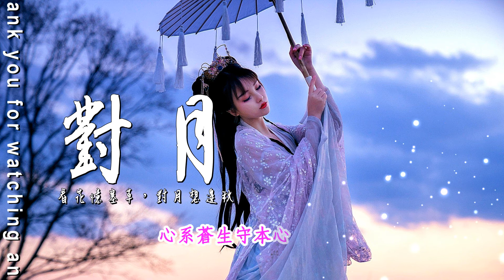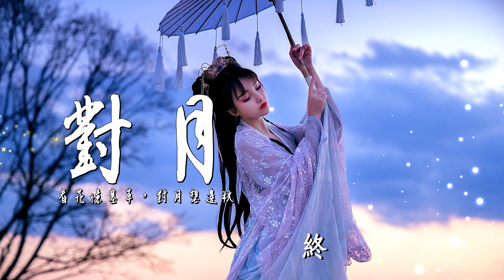對月-單依純∥何為俠義如何具體，諸子百家任我縱橫睥睨。∥CC動態歌詞∥